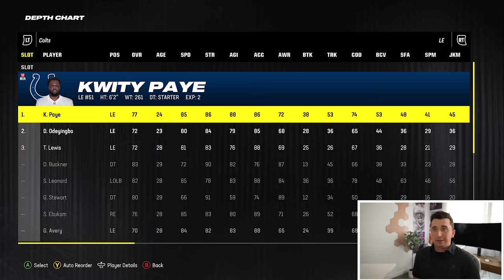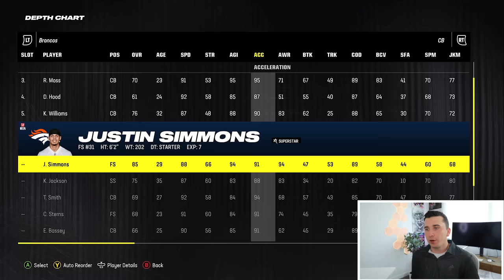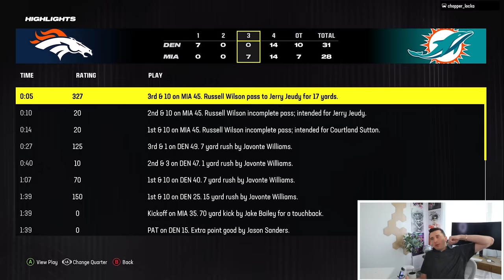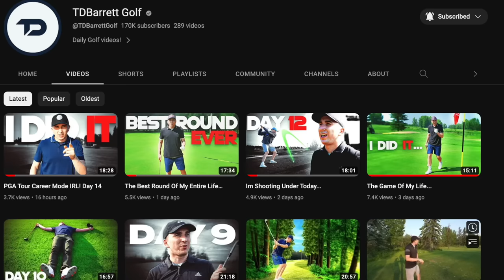Anthony Richardson is a CHEAT CODE in Madden 24, hes so fast!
Today we are back with another episode of the Madden 24 32 Team series featuring the Cots and the Broncos!!